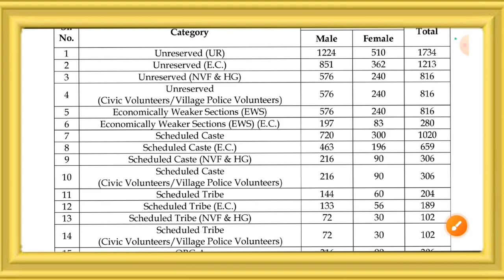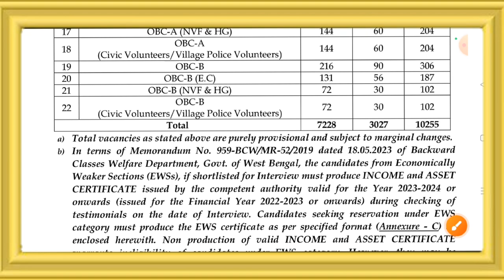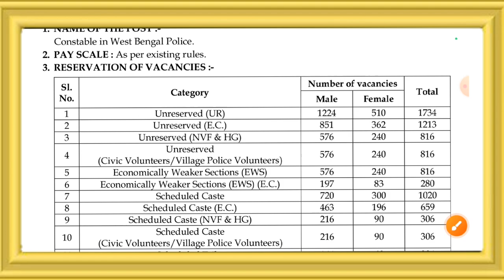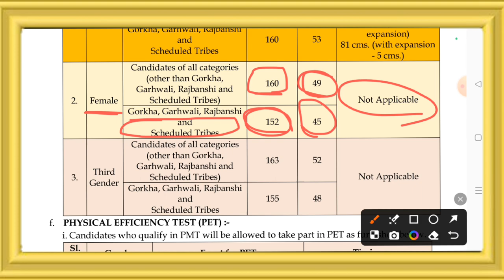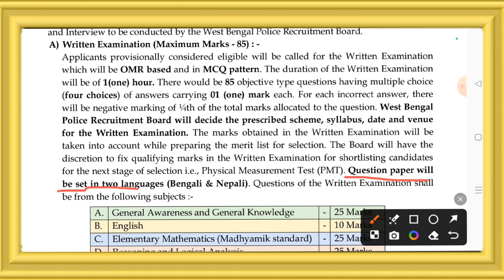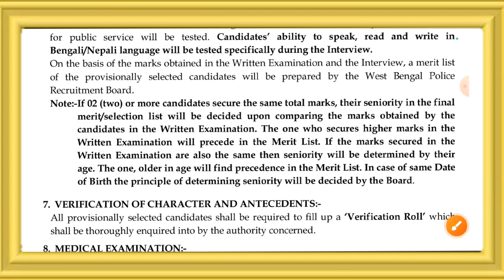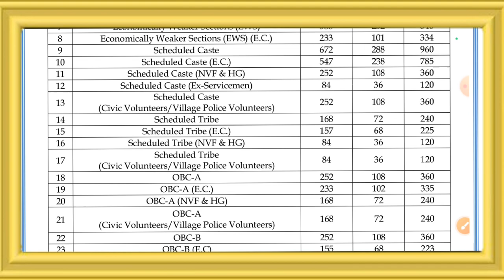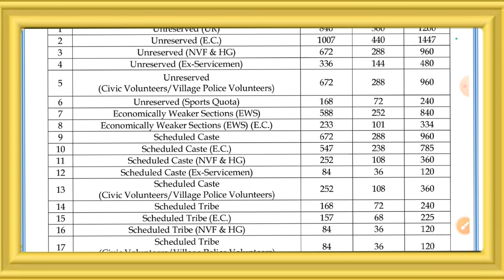WB Police Constable New Vacancy 2024 | WB Police Salection Process, Syllabus & Exam Pattern